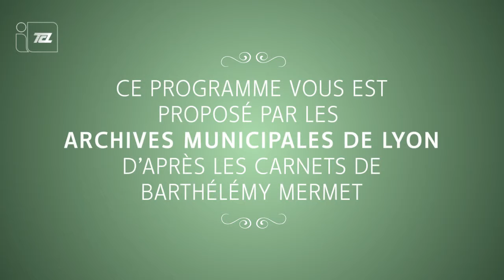C'est arrivé à Lyon le 2 août 1914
Les événements lyonnais mis en images dans le cadre d'un partenariat entre les Archives municipales de Lyon et les TCL (Transports en commun lyonnais).